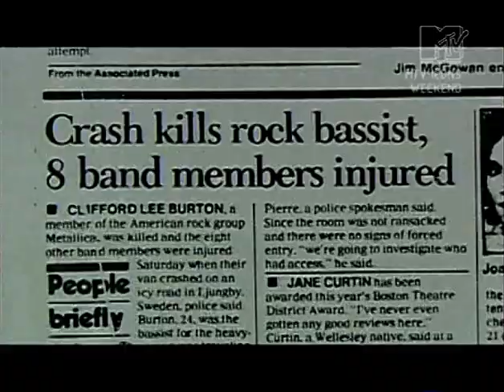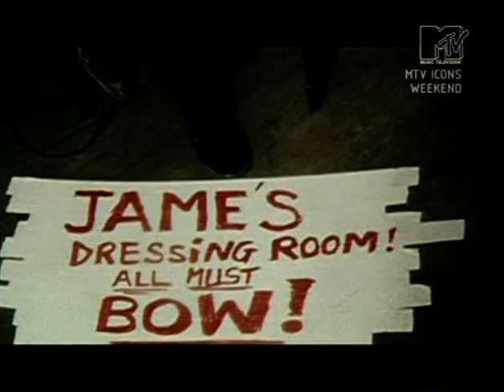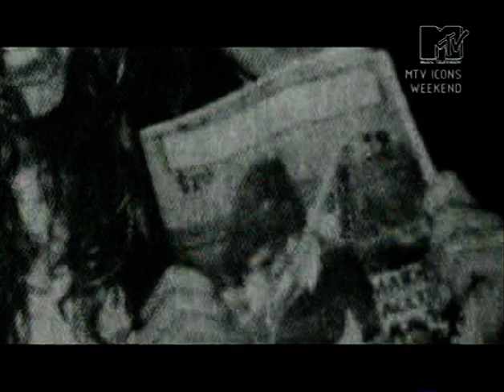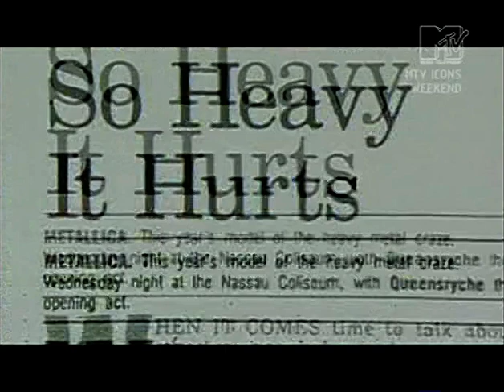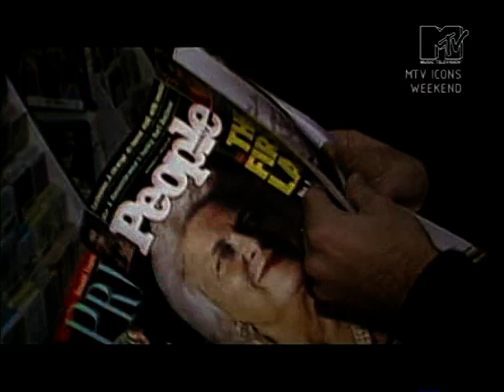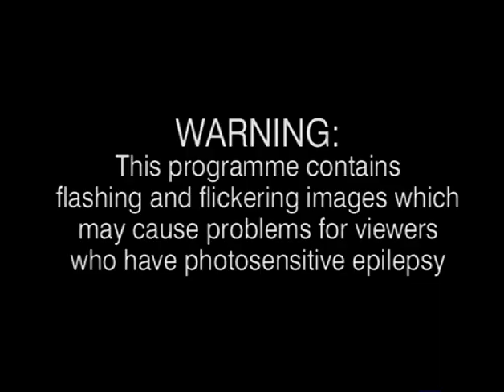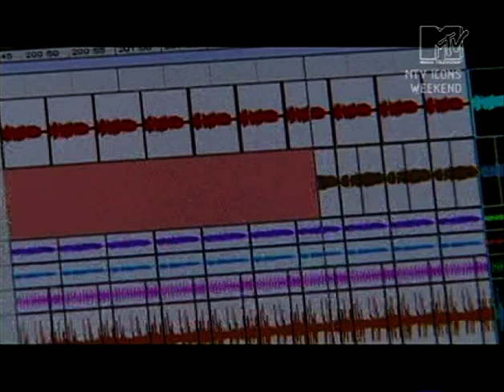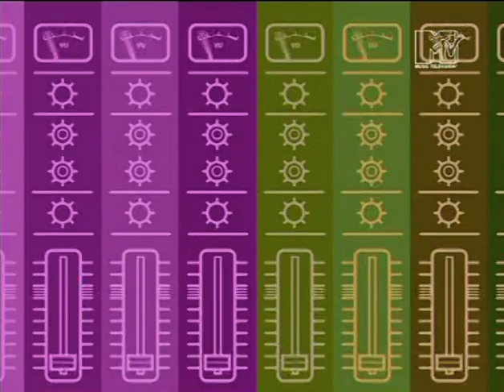Metallica - "MTV Icon" (Universal Studios, Los Angeles, 03.05.2003)